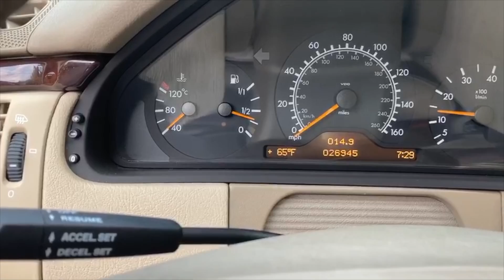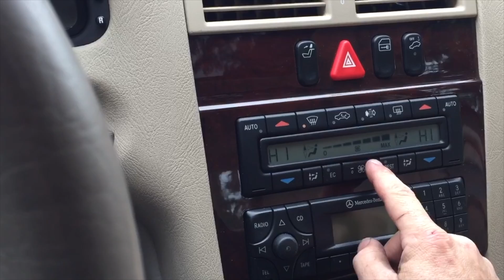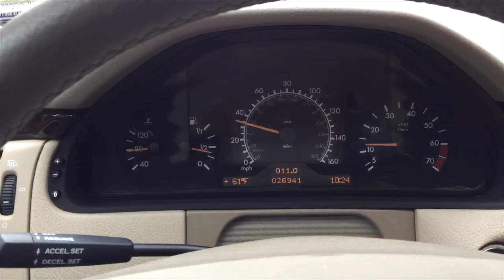Mercedes-Benz E320 - Bring A Trailer Auction Video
This Mercedes-Benz E320 is up for auction on Bring a Trailer. With only 26k miles, this is one of the most clean examples available worldwide.